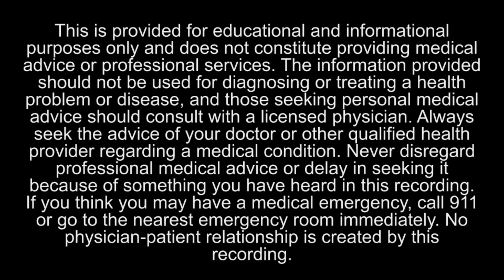2024 Study on Telehealth Mindfulness based intervention for Chronic Pain from the VA with Dr. Mauro